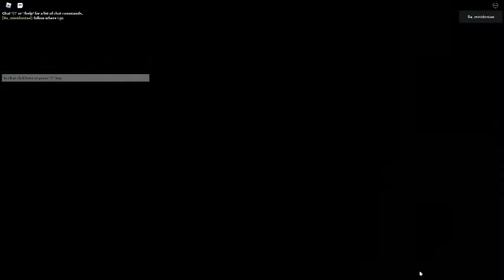how to get accurate piggy site